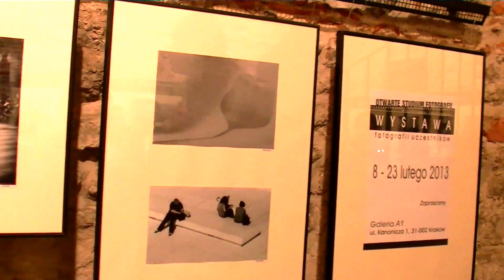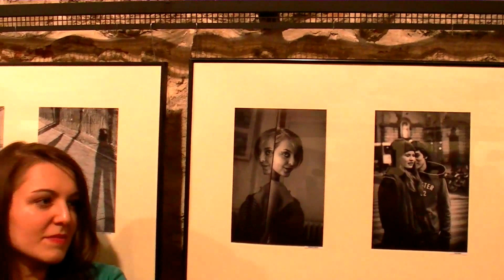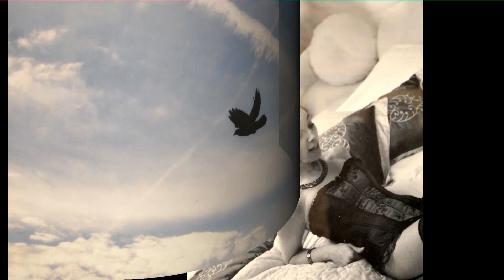Otwarte Studium Fotografii Politechniki Krakowskiej 23.02.2013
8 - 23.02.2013  Wystawa fotografii uczestników Otwartego Studium Fotografii Politechniki Krakowskiej w Krakowie przy ul. Kanoniczej 1.